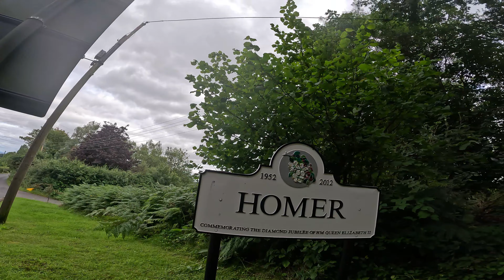Bury to Much Wenlock road ride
Just shy of 100 mile